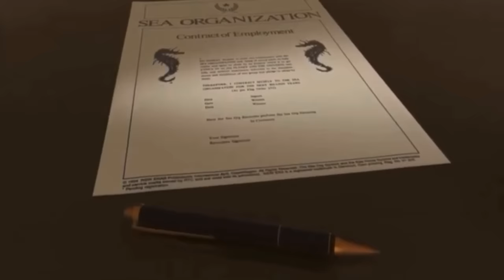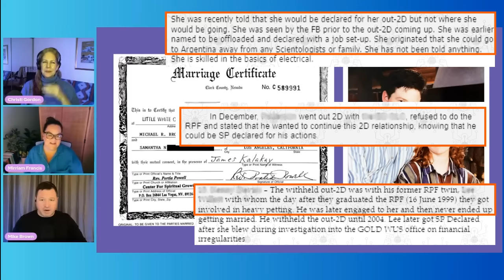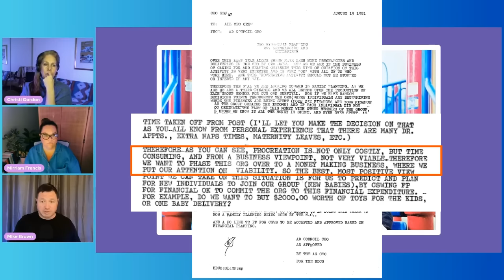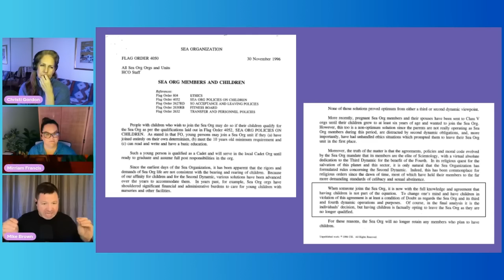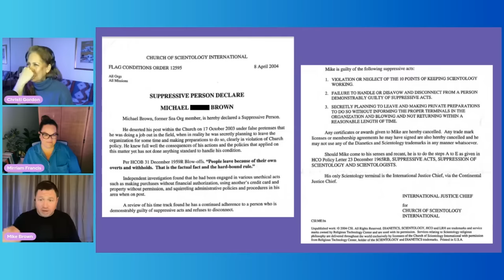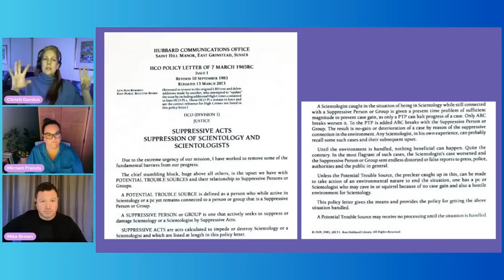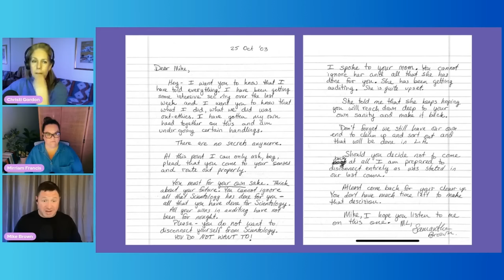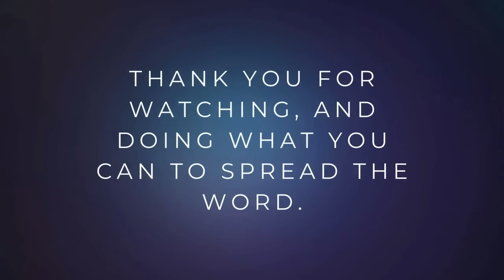My Life Part 3 - Escape and Expulsion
Unveiling the Hidden Truths about Scientology Child Labor Trafficking, Brainwashing, and Family Dynamics in the Sea Organization, with Mike Brown.

Mirriam Francis and Christi Gordon, joined by Mike Brown, continue their Cadet Org series exploring what it was like to grow up in Scientology's Sea Organization. They share insights about childhood trauma, including child labor, inhumane living conditions, brainwashing tactics, and torture.

Part three is another eye-opening account centered around Mike's youth spent in the Sea Organizations secret International Base.

Mike shares some of Scientology's manipulative strategies that lead to frayed family relationships, emotional turmoil, terminated pregnancies, and divorce, and gives insights into Scientology's practices and policies that infringe upon basic human rights.

He shares intimate letters illustrating interference in communication between members to, weaponization of family, cruel and unusual control mechanisms, and shocking revelations about the organization's fear of the personal connections of members.

Exposing Scientology's manipulative tactics, the trio recounts the mental constraints introduced through childhood indoctrination, the control exercised over personal lives, and the damage done to relationships, as seen clearly through Mike's required marriage at age 18, the loss of his two unborn children, and his loving struggle to maintain contact with his wife. The discussion reveals prominent figures' roles, particularly David Miscavige, the current leader, and his suppression of open discourse within the organization.

These fellow survivors of Scientology's child indoctrination share traumatic experiences and discuss the psychological and physical harm children suffered under this system that saw them as future assets rather than individuals. This series aims to raise awareness around Scientology’s child grooming and indoctrination, child labor trafficking and exploitation, and what becomes of them, and their families.

Mike Brown is a private citizen who was brought into the world of scientology at a young age and spent close to 2 decades being raised by and working for scientology until he escaped in 2003. Watchers are encouraged to view this content with an open mind while exercising critical thinking skills.

01:48 Tour of the GOLD Base
02:27 Reality of Working Conditions at the GOLD Base
07:37 Struggles of Young Love in the Sea Org
09:46 Impact of Scientology's Policies on Relationships
14:00 Decision to Leave the Sea Org
16:13 Aftermath of Leaving the Sea Org
35:16 Introduction to Financial Planning in the Sea Org
35:30 Struggles of Maintaining Equipment
36:00 Facing Accusations of Financial Irregularity
36:41 Inefficiency of Sea Org's Management System
37:13 Consequences of Misplacement in Roles
38:01 Cognitive Dissonance within Sea Org Members
38:21 Flaws in Sea Org's Organizational Structure
38:54 Scandalous Suppressive Acts
39:35 Struggle of Disconnecting from Scientology
40:43 Journey of Leaving and Joining the Military
41:54 Aftermath of Leaving Scientology
47:56 Struggle of Reconnecting with Family
48:36 Challenges of Starting Over
51:42 Reality of Being Declared a Suppressive Person
57:28 Attempts to Reconnect with Loved Ones
01:00:57 Impact of Scientology's Control